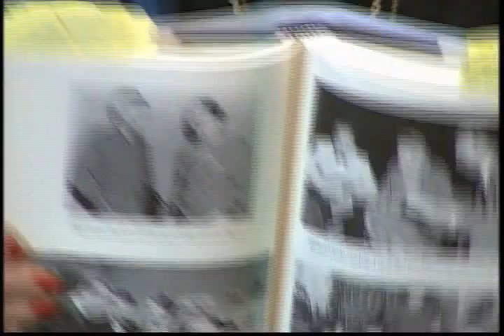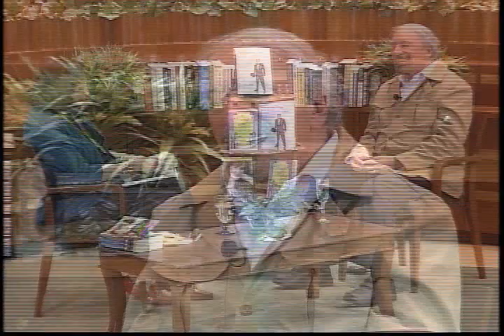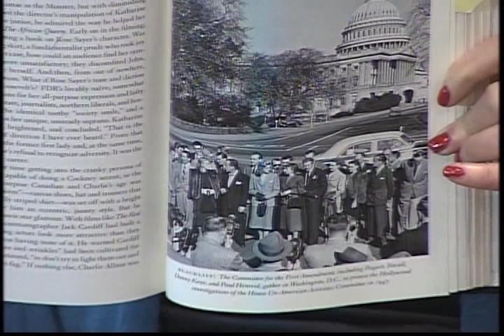Stefan Kanfer - Tough Without A Gun - Part 2